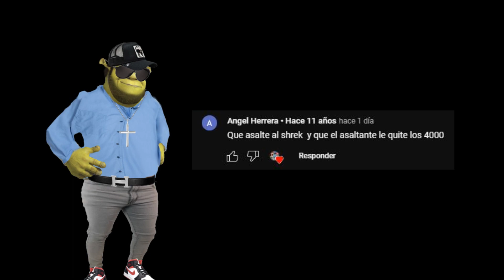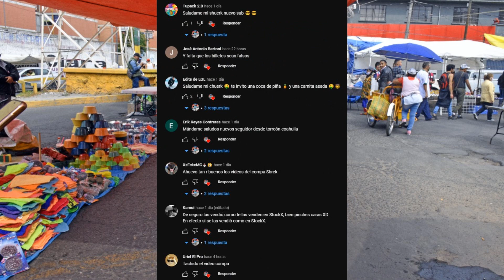Asalt@n a Shrek y le quieren quitar el dinero de los JORDAN | Compa Shrek